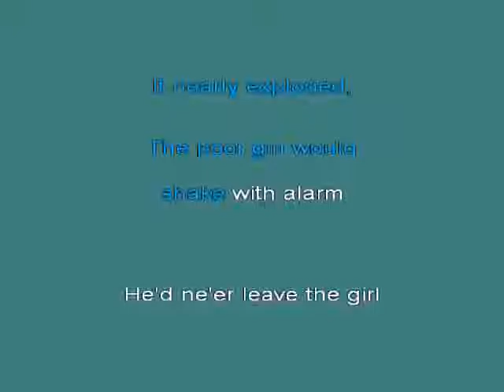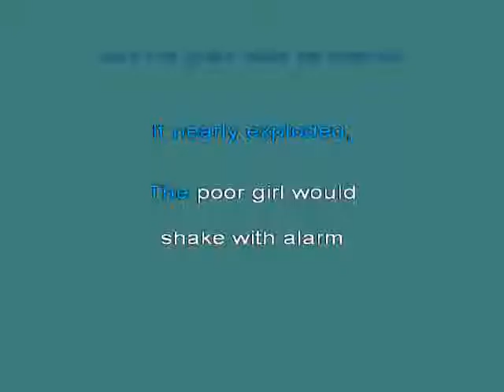Band Played On [karaoke]